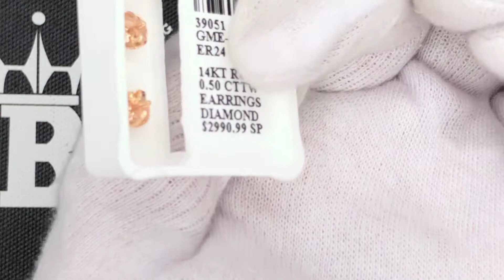Layered Heart .50cttw Diamond Earrings 14K Rose Gold M39051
Layered Heart .50cttw Diamond Earrings 14K Rose Gold. All real gold and diamond iced out earrings.  Ice your ears up with these shiny all real micro pave diamond hip hop earrings. Genuine Bling Bling Shine, beautifully crafted, and made to last.

Metal - 14K Rose Gold

Stone - .50 Carats of Genuine Natural Diamonds SI

Backing - Screwback